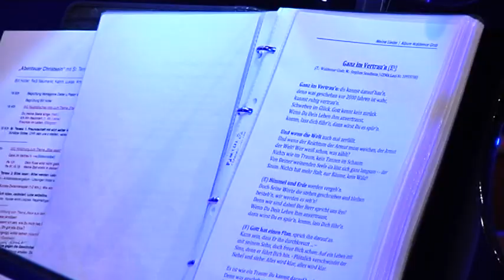Abenteuer Christsein - mit Teresa Zukic und Waldemar Grab Part 1/4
Am 30. Juni 2015 im historischen Reitstadel in Neumarkt (OPf.).
Schwester Teresa Zukic begeisterte die Teilnehmer mit ihrem packenden Vortrag "Abenteuer Christsein".
Sie ist vielen Menschen bekannt durch ihre Fernsehauftritte sowie durch ihre vielen Vortragsveranstaltungen.
Der Musikevangelist Waldemar Grab - er war viele Jahre auf der MS Traumschiff als Starpianist tätig - gab diesem Abend einen großartigen Rahmen mit seinem Zeugnis und seiner musikalischen Botschaft.
Auch er erreicht mit seiner musikalischen Botschaft viele Menschen auf seinen Vortrags- und Konzertreisen.
Schließlich gab es am Schluss noch einen Überraschungs-Auftritt des großartigen Schlagzeugers David Drechsel, der zusammen mit Waldemar Grab für ein fulminantes Finale sorgte.
Veranstalter waren die FeG (Freie Evangelische Gemeinde) zusammen mit der Hofkirche Neumarkt.